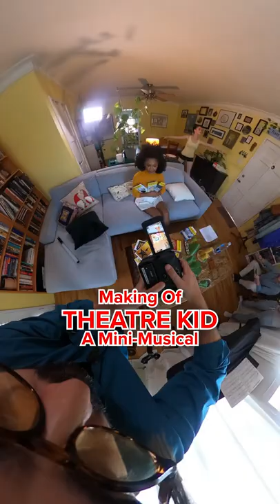BEHIND THE SCENES:✨THEATRE KID✨ Mini-Musical feat. @swainmona @LaurenceBenjamin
Starring: Mona Swain, Larry Saperstein, and Francesca Rowe
Lyrics by Carissa Atallah, and Music by Joe Hagen
Directed by yours truly, Vijay Nazareth